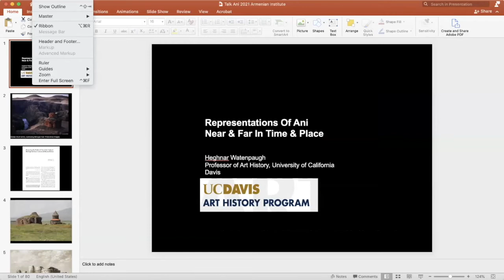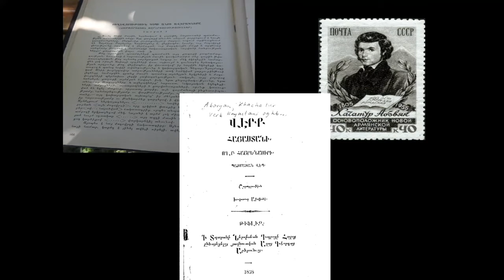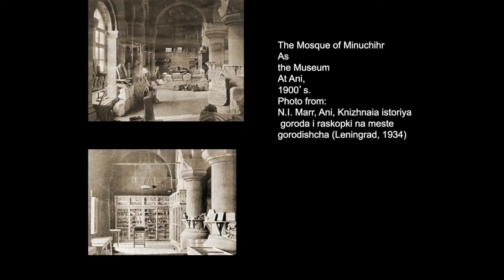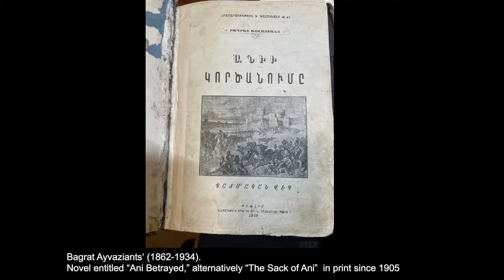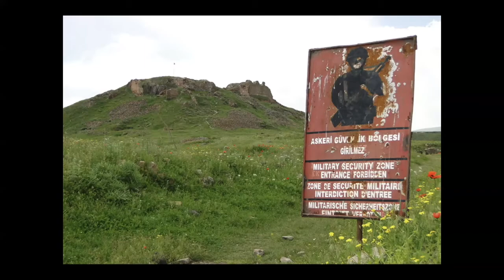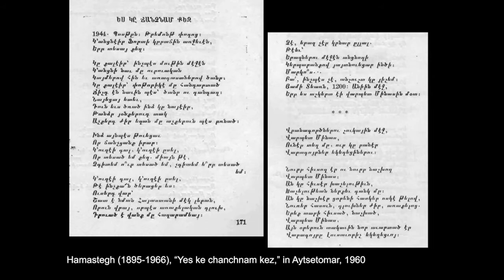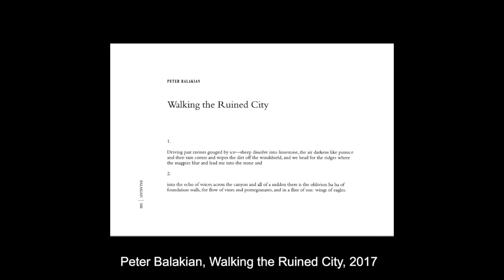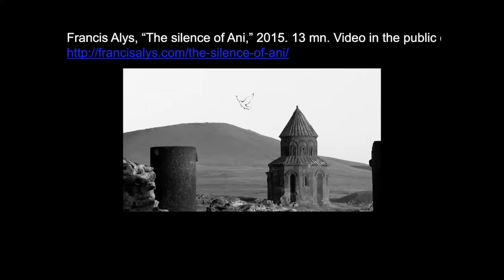Heghnar Watenpaugh: Representations Of Ani, Near & Far In Time & Place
“When I was younger I read and heard stories about the ancient Armenian city of Ani and even dreamed I walked among its discarded ruins.” Thus writes Harry Harootunian, about experiencing Ani without ever setting foot in it. Since its modern rediscovery in the 19th century, Ani has attracted visitors, pilgrims, scholars, as well as poets and artists.

This lecture examines Ani as an object of heritage and as an inspiration for artistic projects. Ani became a site to be excavated and preserved as a historical monument. However, for much of the 20th century Ani was difficult or impossible to access. Despite its inaccessibility, Ani remained an object of religious veneration and a cultural referent for a global diaspora. What does it mean to create cultural heritage about a site that is inaccessible? This lecture will present examples of cultural heritage about Ani from the late 19th century to the early 21st century.
This event is funded by The National Lottery Heritage Fund.

Our events are free on Zoom but we need your help to continue producing exciting programmes. Please visit our Support page to make a contribution.